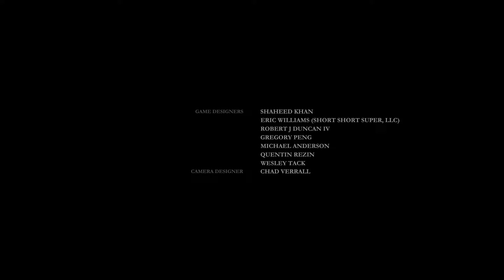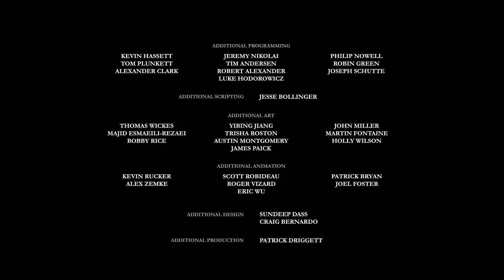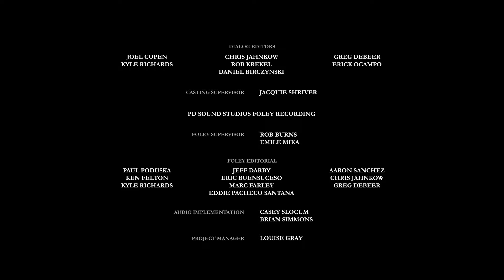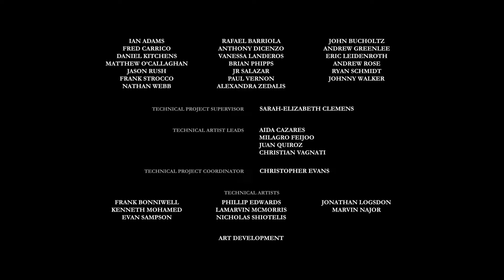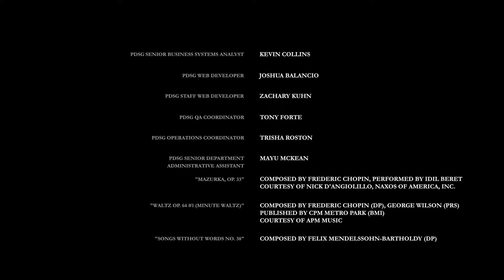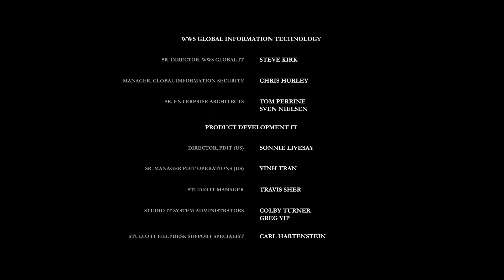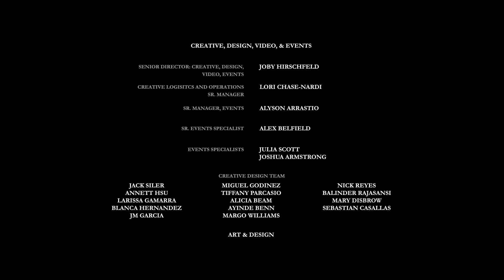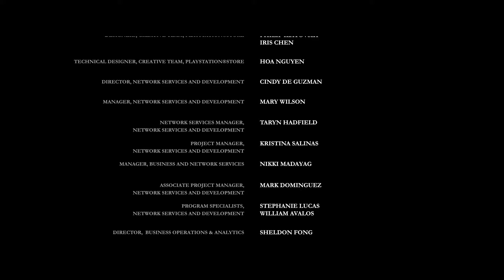The Order 1886 The Ending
Two Brothers Playing Video Games